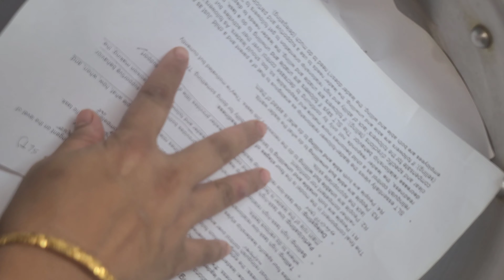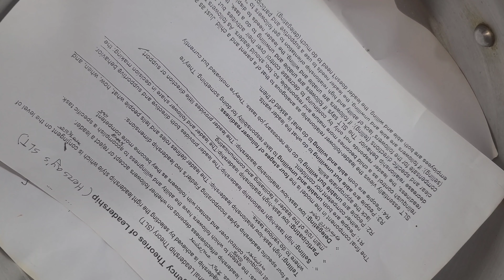আটা দিয়ে বিটার ছাড়া ওভেনের মতো কালার এর মজাদার প্লেইন কেক | Vanilla Plain Cake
আটা দিয়ে বিটার ছাড়া ওভেনের মতো কালার এর মজাদার প্লেইন কেক

পিজ্জা সস রেসিপি | Pizza Sauce at Home | Homemade Pizza Sauce | বাসায় অল্প উপকরন দিয়ে সহজ পিজা সস